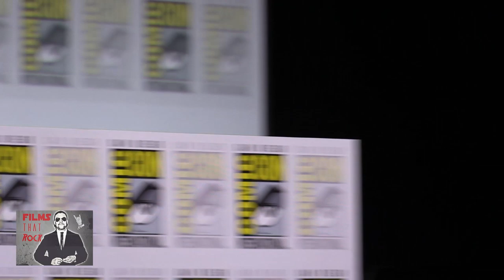GAME OF THRONES | Comic Con 2019 Full Panel (Maisie Williams, Nikolaj Coster-Waldau, Jacob Anderson)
Watch the Full Panel for “GAME OF THRONES“ from the 2019 San Diego Comic Con, Based on the bestselling fantasy book series A Song of Ice and Fire by George R. R. Martin, HBO's Emmy- and Golden Globe Award–winning series Game of Thrones concluded its eight-season run on May 19, with the finale setting records for HBO for both a single telecast and premiere night viewing. The drama series was executive produced and written by David Benioff and D. B. Weiss. Cast panelists include (in alphabetical order) Jacob Anderson as Grey Worm, John Bradley as Samwell Tarly, Nikolaj Coster-Waldau as Jaime Lannister, Liam Cunningham as Davos Seaworth, Conleth Hill as Varys, Maisie Williams as Arya Stark, and Isaac Hempstead Wright as Bran Stark. Miguel Sapochnik, who won an Emmy for directing “Battle of the Bastards” in season 6 and who also directed several other landmark episodes of the series, also joins.

More FilmsThatRock below!
Use FilmsThatRock or Tweet to @FilmsThatRock

I did not record any of the video footage shown by the studio as it is prohibited.

For the Hottest Movie & TV News, Reviews, Trailers, Images, Behind The Scenes, Easter Eggs and Rumors: